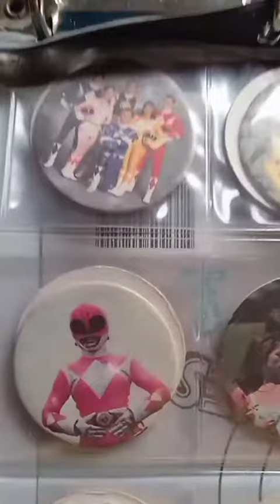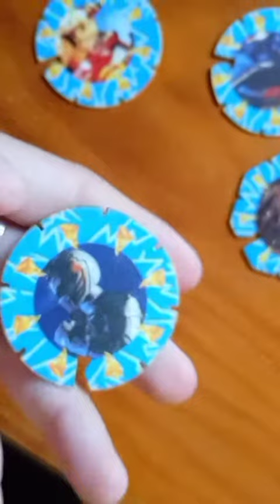Tazos power rangers